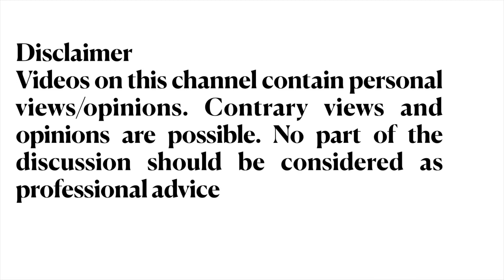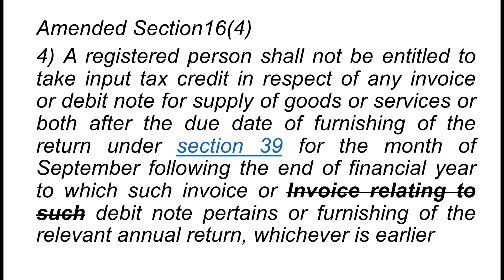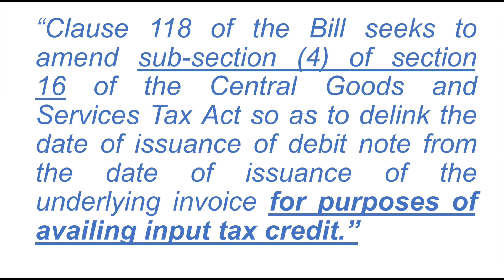Extension of time limit for taking GST ITC. Amendment to section 16(4) from 2021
Relief for taxpayers. Extension of time limit for taking GST ITC from 2021 for specific case. Amendment to section 16(4)